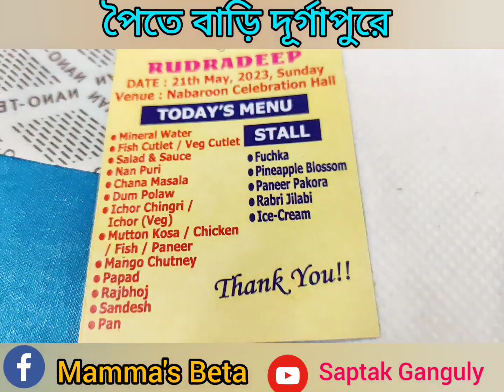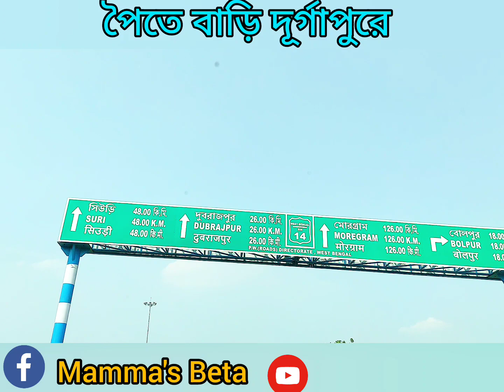বাবার colleague এর ছেলের পৈতে বাড়ি দূর্গাপুরে গিয়ে জেঠুর বাড়ি উঠলাম || Saptakganguly